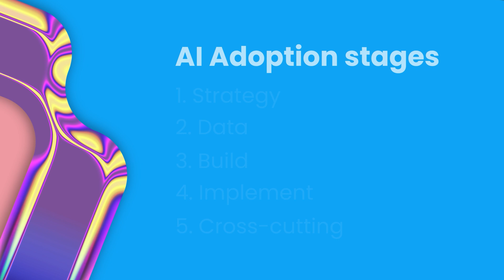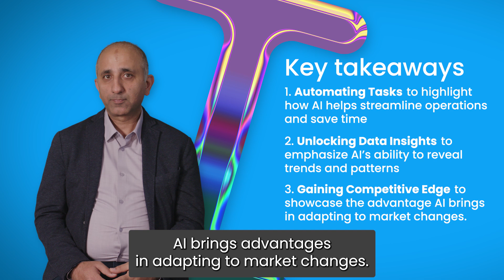What is AI and what can AI do for your business?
AI can deliver tangible benefits for your business, from improving efficiency to unlocking new opportunities. BridgeAI offers tailored resources, from self-paced training to bespoke advisory sessions, to guide your AI adoption journey. Explore BridgeAI opportunities today and take the first step in crafting your AI strategy.

This video is part of the BridgeAI Capsules of AI Knowledge series, developed by The Alan Turing Institute in collaboration with Innovate UK BridgeAI programme delivery partners to guide SMEs through the five stages of AI adoption within the BridgeAI framework.

Meet Saber Fallah:
Saber Fallah is a professor of Safe AI and Autonomy and the director of CAV-Lab at the University of Surrey and an Associate Advisor for BridgeAI, at The Alan Turing Institute. His research focuses on the application of artificial intelligence in robotic autonomous systems, ensuring that these technologies operate safely and effectively.
Connect with Saber on LinkedIn.